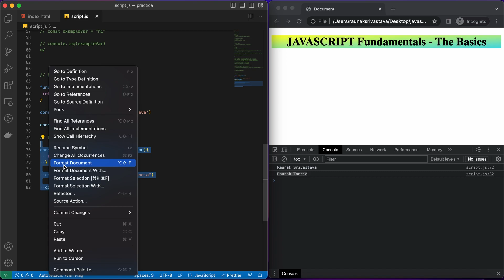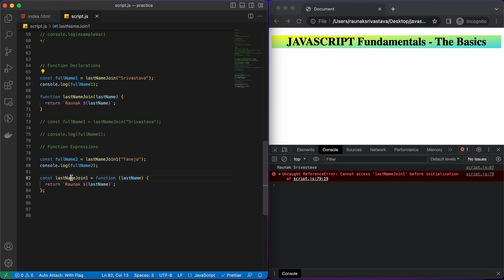Master JavaScript function declaration vs expressions in detail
🚀 Welcome to Raunak's Coddict Buddies Haven! 🌐💻

Hey fellow coding enthusiasts! 👋✨ Get ready to embark on an exciting journey through the realms of programming, web development, and all things code-related! 🚀🔍

👨‍💻 I'm Raunak Srivastava, your guide in this coding adventure. Whether you're a seasoned developer, a coding newbie, or someone curious about the world of technology, you've landed in the right place.

🌈 What to Expect:
Join me as we unravel the mysteries of JavaScript, explore the intricacies of various programming languages, and build awe-inspiring projects together. From coding challenges to in-depth tutorials, we're diving into the heart of the code, one line at a time.

🛠️ Why Coddict Buddies?
Coddict Buddies is not just about writing lines of code; it's about crafting solutions, building experiences, and embracing the creative side of programming. Let's transform challenges into opportunities and turn ideas into reality.

Let's make this journey even more amazing by connecting beyond YouTube! For a sneak peek into my coding world and some behind-the-scenes action, join me on Instagram. Your support means the world to me!

🚨 Don't Miss Out:
Together, we'll celebrate victories, tackle coding hurdles, and make the world of programming a bit more exciting!

Get ready for a coding extravaganza! 🎉✨ Thanks for joining Coddict Buddies – where every line of code tells a story.